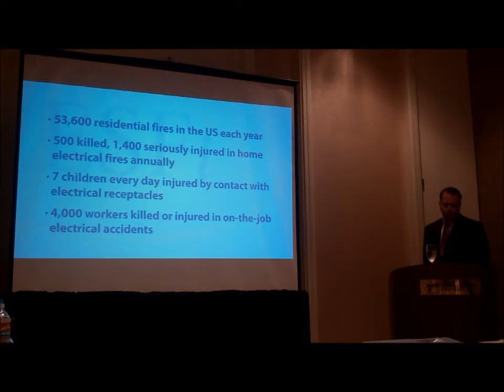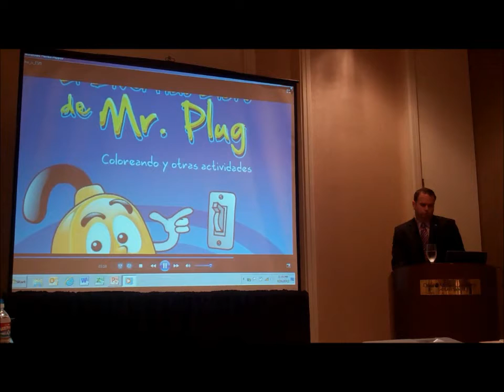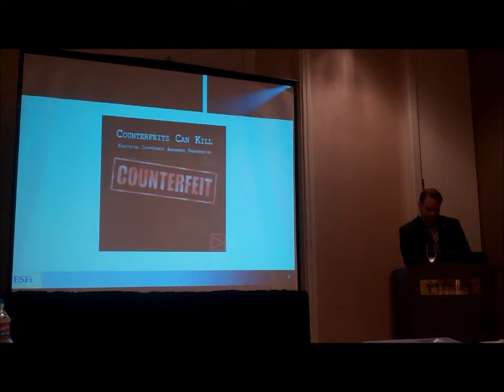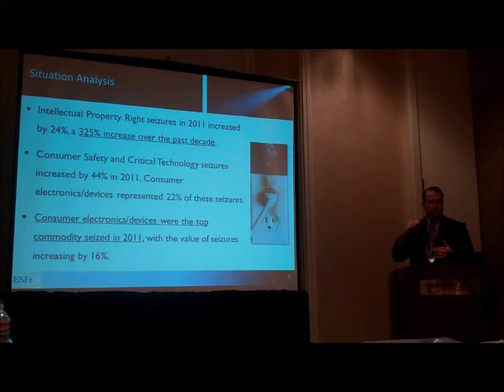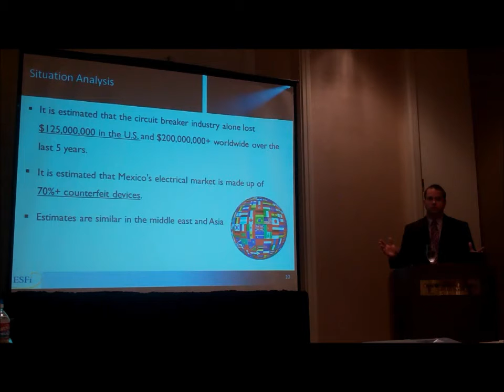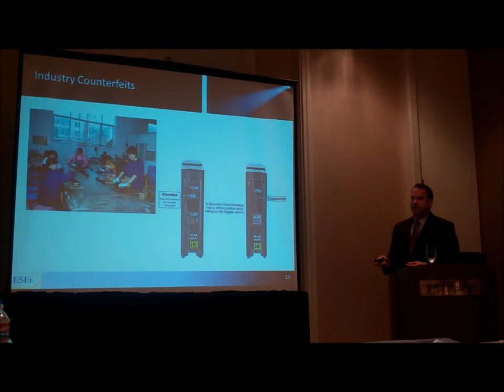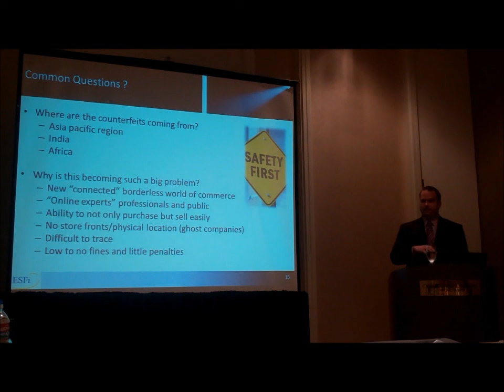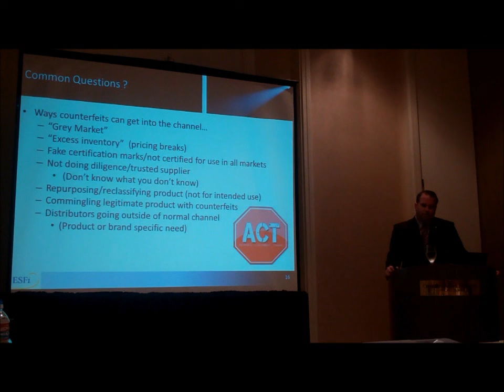The Electrical Industry Takes Action Against Counterfeits - Brett Brenner, ESFi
Electrical product counterfeiting endangers your brand, your profitability, and the lives of your customers. Yet, a survey by the Gallup Consulting foudn that less than one-third of Americans realize that electrical products, like extension cords, are counterfeited. The Electrical Safety Foundation International (ESFi) has launched a multi-faceted, sustainable awareness program to combat electrical counterfeiting on behalf of all industry stakeholders. Operation: ACT - Stop Electrical Counterfeiting focuses on the health and safety concerns related to counterfeit products, drawing the correlation between genuine products and reliability. This presentation will provide an overview of Operation: ACT's strategy and program objectives, as well as introduce opportunities for attendees to help drive this industry initiative.